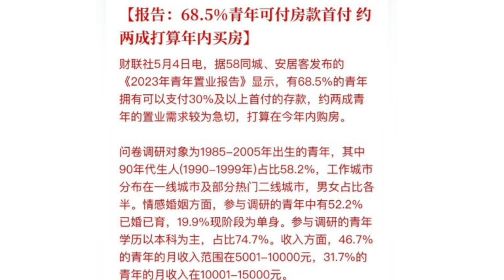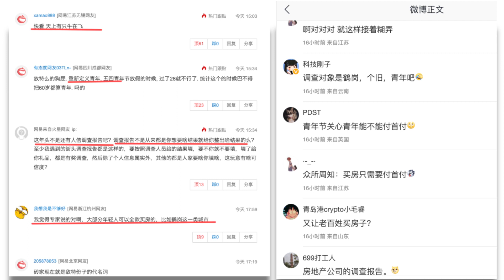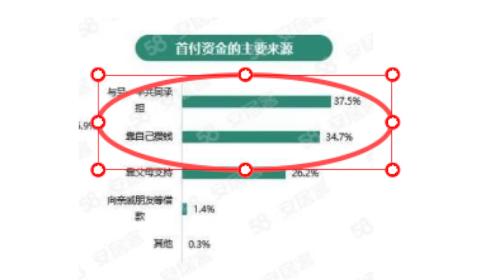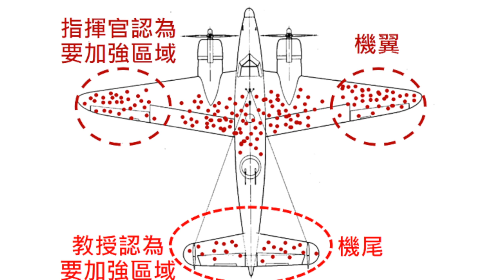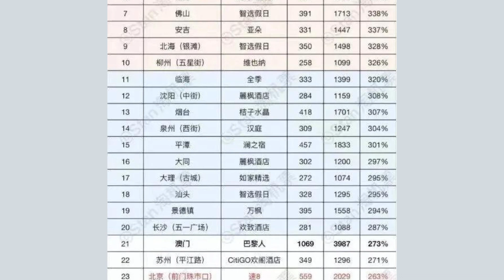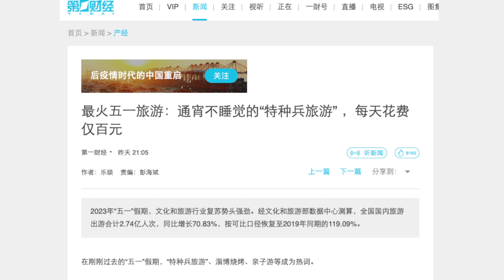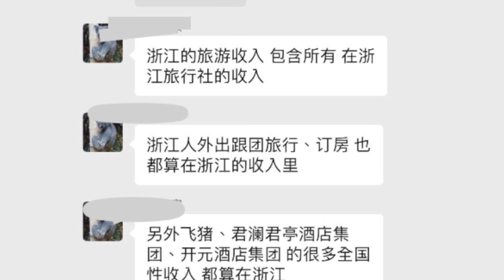專家報告稱中國青年68.5%可付首付，遭嘲諷；五一長假，「窮遊」和「特種兵旅遊」引關注；浙江吸金居首？知情人透真相！| 秦鵬政經觀察 5/4/2023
00:33 68.5%的人能付首付？網友：別鬧了 這是笑話
05:09 數據太打臉 五一成「窮遊」 全民加速時代來臨

中國一份專家報告，引發網路關注：68.5％青年可付房款首付。這調查有點太驚人。

大陸五一長假結束，2.74億人出遊，打破紀錄，但是「窮遊」和「特種兵旅遊」成為最受關注的兩大特點。浙江省排行第一？但知情人士對我透露了真相！

Credits:
Stock Video:  Videoblocks.com
Music in this video
License Certificate
Licensor's Author Username: alexbird
Licensee: Claudia Cheng
Item Title: Documentary Cinematic
Item ID: 19483687
Item Purchase Code: